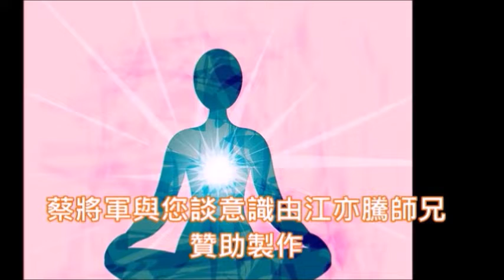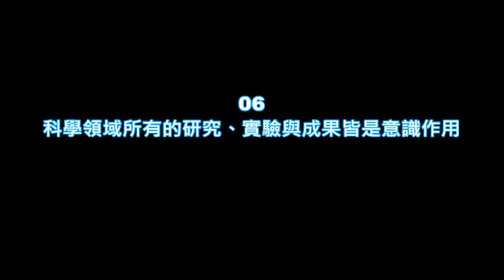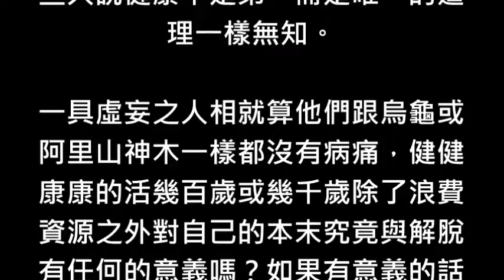蔡將軍與你談意識06 科學領域所有的研究、實驗與成果皆是意識作用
[蔡將軍與你談意識〕

6
科學領域所有的研究、實驗與成果皆是意識作用

何謂 “科學”？在現象界宇宙之中所有由基本粒子藉其正負各九種作用力與反作用力所演化出來的十方法界之一切萬物、萬法與萬象之整體謂 “科”，而由般若本質三摩地裡面之能量與質量在原子核的波動之下所演化出來的一切本質與現象之整體就謂之 “學”。

所以，全世界的科學家他們所研究、實驗與其得出來之成果皆沒有超過基本粒子與其演化物之範疇，因此，科學的一切是 “用”而不是 “體”，是現相而非實相與真相，所以凡是將科學理論、知識與成果當真者就是一個迷信科學的無明眾生。

科學理論本身就是虛妄的，所以，科學實驗成果絕對不能證明宇宙真相，由於，科學家觀察宇宙是以細胞之肉眼與儀器之天眼在看宇宙的現象，所以，用科學方法與理論只能解答萬物之表相，但卻無法證明宇宙的真相。

科學家如果沒有可以觀察之對象的話那麼就沒有研究之動機，但是，科學家不知道凡所有相皆虛妄之如來真實義，所以，所有科學家科學研究的結果只能迷惑世人之肉眼，根本就無法解答整個宇宙之間一切問題之真相。

人類誤認為科學的研究成果會促進人類的文明發展，殊不知人類的研究發展皆是腦意識所想象出來的，所以，越創造離開真相就越遠，越研究就越走入幻想的世界，微觀宇宙雖然可以回到宇宙的源頭，但這是有前提的。

也就是說唯有站在整體宇宙之自己的角度去觀宇宙之源頭才能找到宇宙本體之自己，如果，以人類腦意識的意識分別心藉各種儀器想要去微觀宇宙那是不可能找到宇宙真相的，因為，凡是相對的一切事物皆非宇宙真相。

由於，宇宙的真相是絕對的，所以，凡是有相對與比對之現象就不可能是宇宙之真相，科學家之本身若是一個觀察者的話，則宇宙的真相便是被觀察者，如果，有了這種的意識分別，則宇宙之真相就不可能會產生出來。

宏觀宇宙的情形亦復如是，整個宇宙有一千個正在旋轉的銀河系，有九千個已經停止旋轉並散開成為星雲與星團的大面積天體，一個銀河系有三千五百億顆大小不一與本質不同的各類型星球，其他則是暗物質與暗能量。

如果，科學家他們是用人類腦意識之思維與推理之方式想要去宏觀宇宙任何天體以了解宇宙真相的話，那是絕對不可能達到宏觀宇宙之目的的，何以故？因為，人類的生命、儀器、能力、真智慧與眼睛所見都有侷限性。

宇宙的本體與現相同時存在謂之平行宇宙，不同溫度之演化物處於不同之法界謂多重時空，宇宙本體處於一百兆度超高溫的能量體中，次粒子處於十兆度的高溫中，人類連太陽的真相都無法徹底明白，又如何宏觀宇宙？

宇宙萬物之本質謂之物理，演化物交互作用所產生的新類型物體就稱之為化學，所以，研究物理就是在研究華嚴世界與彌勒內院之般若，研究化學則是在研究華藏世界與彌勒外院之波羅現相，但是，意識無法明白真相。

雖然，科學研究有諾貝爾獎的鼓勵在推動著，但是，我請問世人從諾貝爾獎基金成立迄今，所有獲獎之論文到底有哪一篇已經觸及到宇宙真相呢？當然是絕對不可能的，如果，所有論文內容都在談假相的話有何意義嗎？

就如同在娑婆世間的各種不同內容之宗教教義一樣，所有人為之偽的宗教信仰都是無明眾生創建出來的，所有的宗教教義內容都是腦意識之產物，所以，不管信仰什麼宗教，歸依什麼法師都不可能讓人類達到本末究竟。

所以，科學家、政治家、教育家、宗教家、哲學家. 等等不同領域的專家學者一輩子都活在自己腦意識的幻覺中自我感覺良好，其實，他們的生命毫無意義，只是在作陀羅尼的生命環繞而已，根本就是在幻境中混日子。

每一個諾貝爾獎的得獎者，他們可能研究了一輩子，甚至於到他們死亡的那一天都不知道他自己所研究出來的結論都是錯誤的，都是在導誤世人，學校的教授、老師可能也無法想象他們從事教育一輩子所教給世人的內容沒有一項是真的。

所以，已經得到難得人身之人類，應該要冷靜下來深入去思考，是否應該將一生之重點置於明白生命真正之意義與生活真正之目的上，其他的都不是真正重要的，就像有一些人說健康不是第一而是唯一的道理一樣無知。

一具虛妄之人相就算他們跟烏龜或阿里山神木一樣都沒有病痛，健健康康的活幾百歲或幾千歲除了浪費資源之外對自己的本末究竟與解脫有任何的意義嗎？如果有意義的話就不會有凡所有相皆是虛妄這句金剛經經文了。